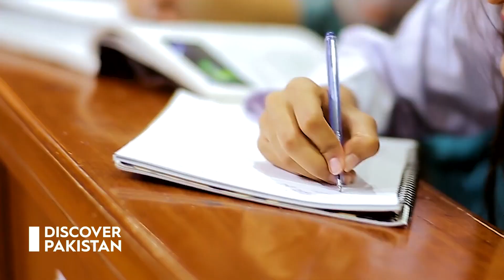First University Established After Partition | Hyderabad Documentary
The name Hyderabad means "Haydar's city" or "lion city", from Haydar 'lion' and ābād 'city', after Caliph Ali Ibn Abi Talib, also known as Haider because of his lion-like valour in battle.

The city was originally called Baghnagar "city of gardens", and later acquired the name Hyderabad. The European traveler von Poser and Thévenot found both names in use in the 17th century.